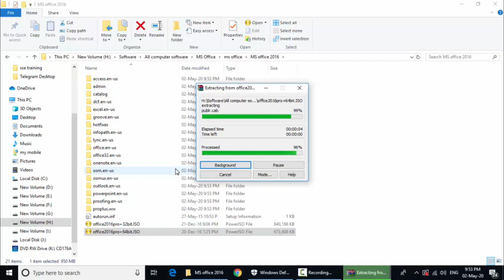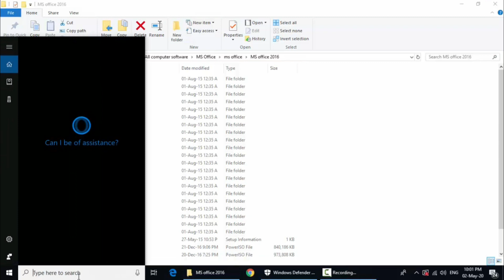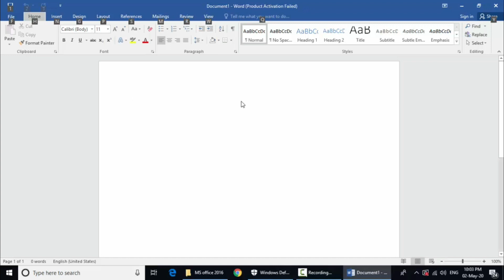MS Office Package 2016 | Installation Method in Tamil | Intro Tech Tamil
Microsoft Office  professional plus 2016 என்ற சாப்ட்வேர் நிறுவுவது எப்படி என்ற தகவலை இந்த வீடியோ மூலம் தெரிந்து கொள்ளலாம்.